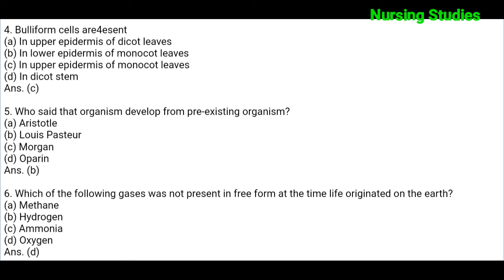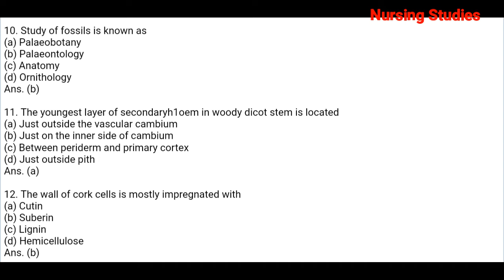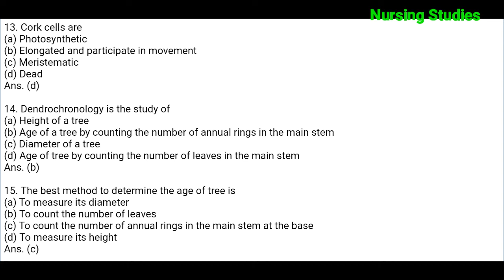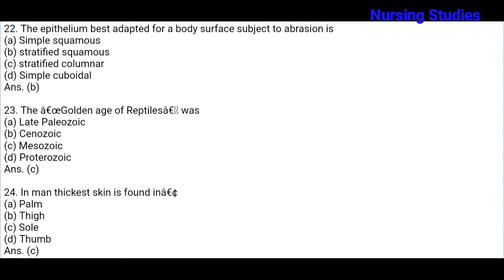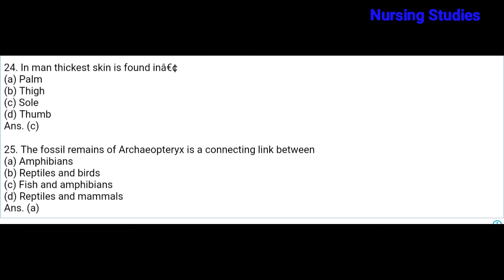Railway staff nurse model paper 2019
Railway staff nurse previous Questions paper

★ Nursing , Medical , Engineering , ssc से सम्बंधित सारि जानकारियां आपको मिलेगी और साथ मे vacancy , Model पेपर की भी जानकारी मिलती रहेगी ।

★आपको हमारे चैनल पर एजुकेशन से संबंधित वीडियो मिलते है हम रोज नये नये विडियो अपलोड करते है जो आपकी जानकारी के लिये बने है।
तो दोस्तो अगर हमारे वीडियो पसंद आये तो वीडियो को लाइक एंड कमेंट जरूर करें
वंदे मातरम

tittel - Electro-Light
artist-Symbolism
video link-